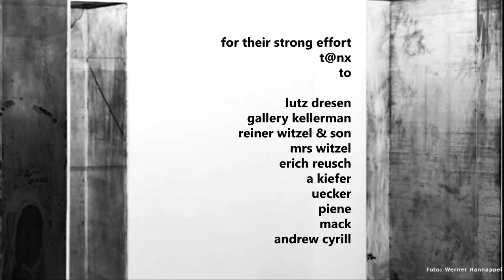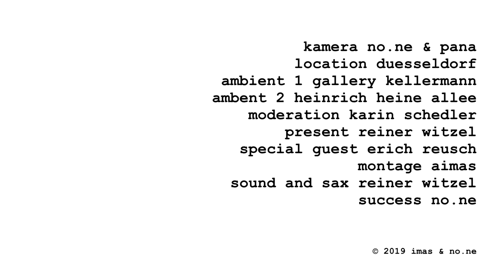Lutz Dresen Zero Sammlung - Galerie Kellermann - Reiner Witzel - Erich Reusch - Kultur Düsseldorf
und die Lutz Dresen Zero Sammlung in der Galerie Kellermann mit talks von Reiner Witzel und Erich Reusch zur Kultur Düsseldorf - Part 1.

Helga Meister (WZ Düsseldorf), die schon in den 60er Jahren in ihrer Volontärszeit in Lutz Dresen s Werkzeug- und Bohrmaschinenladen hinter dem Tresen stand und sich "was nebenher verdiente", schrieb am 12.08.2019 einen spannenden Artikel dazu (siehe unten).

Sammlungsumfang
Die Sammlung Dresen umfasst über 170 Objekte davon ca. 50 % Unikate, 30% Multiples und 20% Grafiken (alles sehr selten zu findende Werke).
Wertmäßig liegt der Anteil der Unikate bei 80%.
Kern der Sammlung ist aus den sechziger und siebziger Jahren.

Wo war die Sammlung vorher?
Alle Werke waren in den Wohnungen von Lutz Dresen gestellt und gehängt.
Lutz Dresen hat Zeit seines Lebens mit seiner Kunst gelebt. Es handelt sich um eine Sammlung aus 60 Jahren Sammlertätigkeit, die Werke waren daher natürlich auch in unterschiedlichen Wohnungen zu finden, zuletzt im obersten Stock eines 7-stöckigen Hochhauses in Düsseldorf Lörrick. Die Sammlung ist permanent gewachsen, das ein oder andere Werk wurde in der Zeit auch mal ausgetauscht.

Wie kommt die Sammlung in die Galerie Kellermann?
Es besteht eine Vertrauensbasis zwischen Lutz Dresen und der Galerie Kellermann.
Durch die Kombination der neuen Haupträumlichkeiten am Grabbeplatz vis-a-vis des K20 und die bestehenden Räumlichkeiten in Oberkassel kann die Sammlung in ihrer Bedeutung angemessen und komplett zeigen. Viele der kinetischen Arbeiten müssen in Funktion gesehen werden und benötigen eine kompetente Beratung. So kann die Sammlung in einer Galerie wesentlich besser präsentiert werden als von einem Auktionshaus.

"Paukenschlag am Grabbeplatz: Der Sammler und Werkzeughändler Lutz Dresen lässt 120 Zero-Arbeiten verkaufen."

Von Helga Meister

Mit einem Paukenschlag will am Freitag, dem 13. September, die Galerie Kellermann ihren neuen Hauptsitz an der Heinrich-Heine-Allee 12, Ecke Grabbeplatz eröffnen. Sie spricht von einem „weißen“ und keinem schwarzen Freitag. Denn was sie anbietet, kommt nicht täglich in den Kunsthandel. Lutz Dresen (77), Spezialist für Elektrowerkzeuge und Befestigungstechnik von der Corneliusstraße, verkauft seine Zero-Sammlung. Dass sie gut und bestens erhalten ist, bestätigt der Gründungsdirektor der Zero-Foundation, Tjis Visser, auf Anfragen.
Mit der Kettensäge zerkleinerten Uecker und Dresen die Bäume

Dresen gehört zum Freundeskreis der Zero-Foundation. Er fing sehr früh mit dem Sammeln an oder genauer gesagt, mit dem Tauschen. Er sagt: „Ich habe immer Maschinen gegen Kunst eingewechselt. Günther Uecker brauchte eine Stichsäge und er hat sie bei mir gegen eine Arbeit getauscht. Es war ungefähr 1963, als ich als 21-jähriger Pfadfinder von meinem Vater die Stichsäge für 102 DM abkaufte. Uecker brauchte sie dringend und gab mir dafür eine Nagelscheibe.

Uecker und Dresen waren zeitweilig ein Herz und eine Seele. Zwei Pfadfinderseelen gleichsam. Dresen berichtet: „Wir haben umgestürzte Bäume im Grafenberger Wald mit einer großen Kettensäge zerkleinert, damit Uecker in das Holz seine Nägel schlagen konnte.“ Als der Nagelkünstler als Akademieprofessor pensioniert wurde, habe er, Dresen, der Klasse billige Tickets für einen Flug nach Madagaskar besorgt. Ueckers Frau Christine kenne er seit knapp 50 Jahren, als sie als junge Nachrichtensprecherin des WDR aus Köln angereist kam, sich flugs umzog und ihrem späteren Mann zur Hand ging.

Nun musste der Werkzeughändler überhaupt erst einmal zur damaligen Avantgarde finden. Den Weg ebnete ihm Hajo Bleckert.

Bleckert seinerseits schleppte den jungen Dresen ins „Tabu“ an der Breitestraße. Dort verkehrten nicht nur schöne Damen, sondern auch Uecker, Mack, Yves Klein und der Galerist Alfred Schmela. So lernte er sie alle kennen. Mit manchen Künstlern hält er seitdem Freundschaft. An Heinz Mack schicke er noch heute Zeitungen über die Wüste, die er einst für sich erobert hatte.

Für einen Betrag zwischen vier Millionen Euro, so sagt er, sind die 120 bis 150 Arbeiten versichert, die er zum Verkauf gibt. Schon aufgebaut in der neuen Galerie ist der runde Unikat-Tisch von Adolf Luther, anno 1976. Ein frühes, strenges Nagelbild von Uecker ist auf 1967 datiert. Aus demselben Jahr stammen zwei Nagelprototypen, die über den Stahlbauer Hanfland hergestellt wurden. Noch verpackt sind frühe Werke von Arman. Man darf gespannt sein, was da noch alles aus den Verpackungsfolien zum Vorschein kommt.

Und die Galerie Hans Mayer von nebenan ist glücklich, dass in die lange leerstehende Ecke endlich neues Leben kommt.